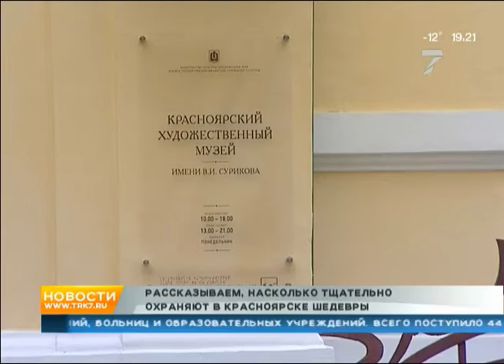Малевича спрятали — как охраняют красноярские музеи после кражи полотна Куинджи в Третьяковке?